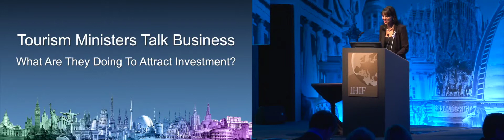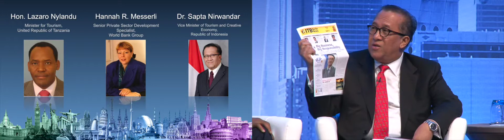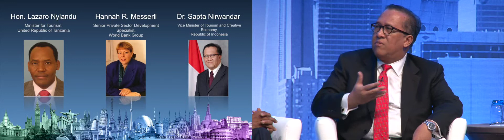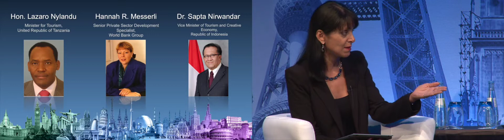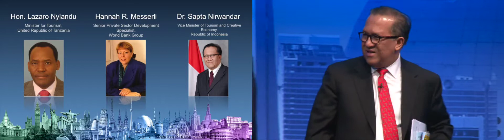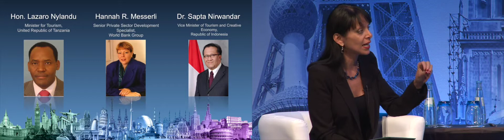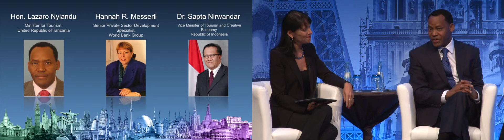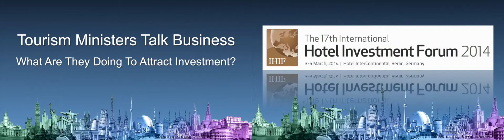IHIF2014 D3 Tourism Ministers Talk Business